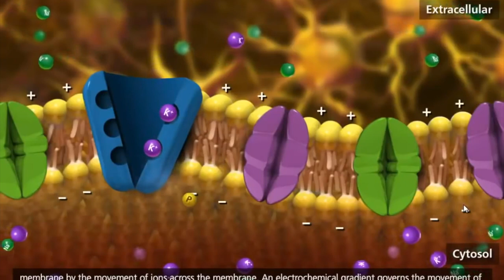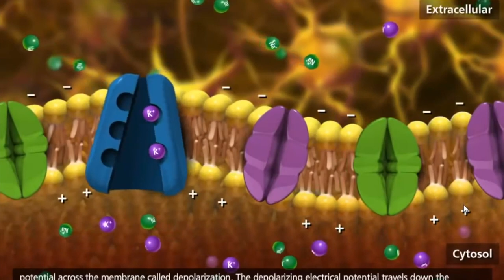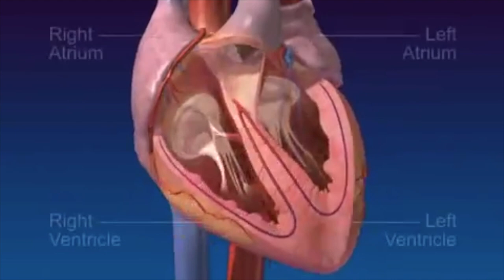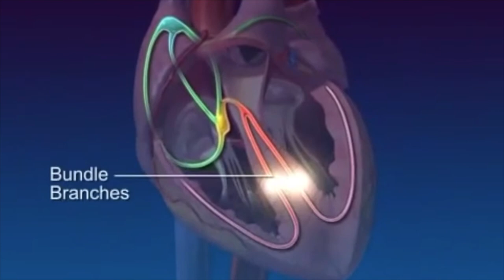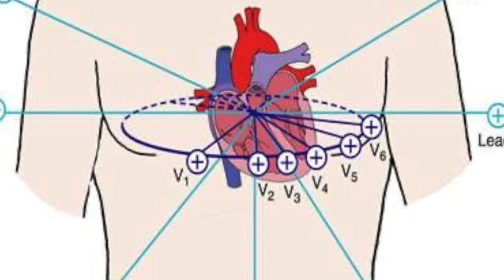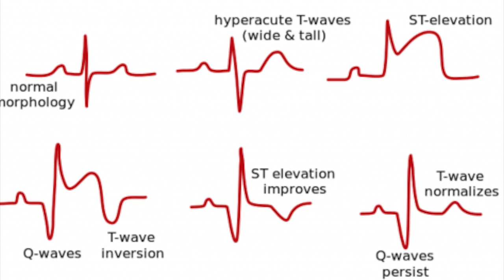EKG Nedir? Doktorlar nasıl okur? Prof.Dr.Serdar Akgün, Sağlıklı Yaşam, Sağlık Haberleri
EKG çok karışık ve uzun bir konu, saatlerce dersde zor öğrenilir. Ben kısaca size temel ögeleri en basitinden aktardım.